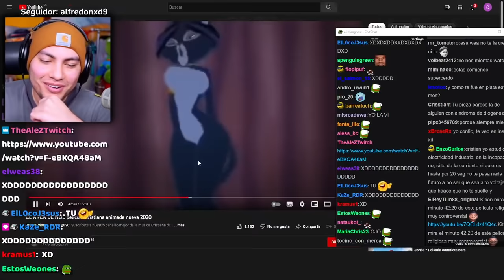le mandaron esto al Cristian para demostrar una vez más lo furro que es... 🤣👉